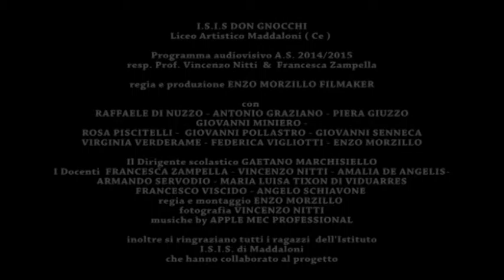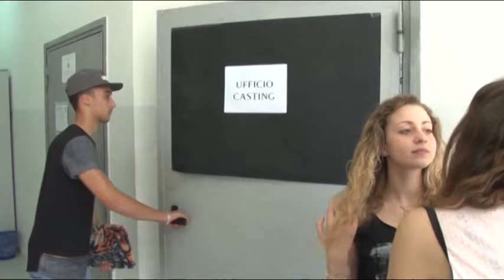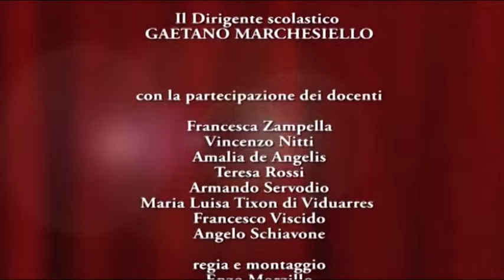Napoli Film Festival - Sezione Scuola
Le faremo sapere - I.S.I.S. Don Gnocchi, Maddaloni (Ce)